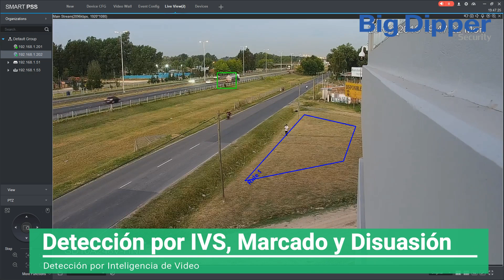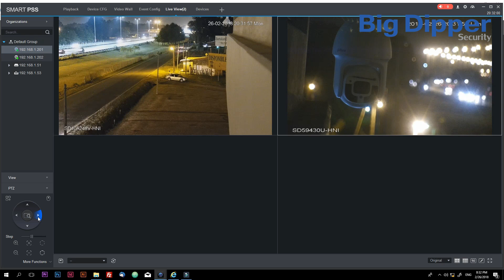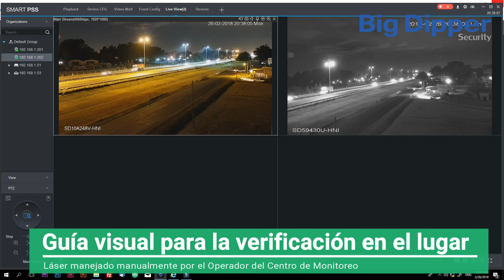Nuevo Domo PTZ + Laser